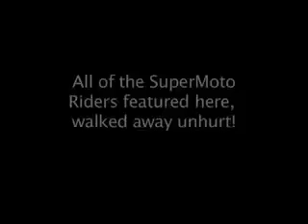Severe Supermoto Official Trailer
This is One Sick Supermoto Film. A dynamic thrill ride into the fast growing sport of SuperMoto Racing. We filmed at spectacular races all over the Western U.S. The film features some of the best racing in SuperMoto with intense camera angles and radical action! See your favorite stars rip it up. Special Features Include: Helmet Cam Footage and Moto-Morphosis, where we rolled a brand new MX bike off the showrrom floor and turned it into a supermoto racer, with every trick in the book.